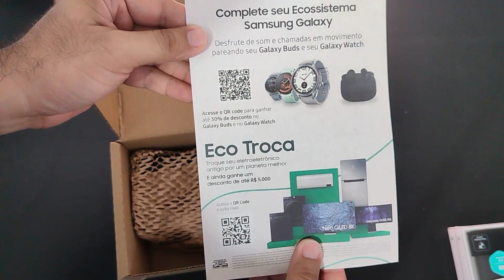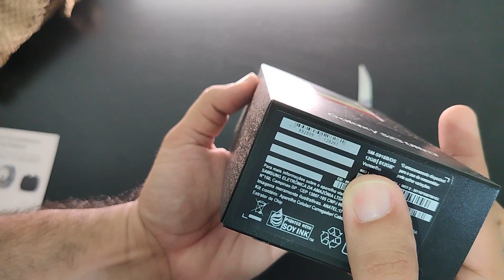Unboxing GalaxyS23Ultra do SamsungVip na cor vermelha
O Galaxy S23 Ultra é sem dúvida um dos melhores smartphones disponíveis no mercado atualmente. O carro chefe da @samsungbrasil é equipado com 12GB de memória RAM, processador snapdragon8gen2 for Galaxy, câmera principal de 200MP e nesta versão, 512GB de armazenamento. O aparelho foi adquirido no plano Diamond do Samsung Vip, nova modalidade de compra da fabricante com condições exclusivas por meio de assinatura, o que inclui garantia estendida por meio do Samsung Care+, Cadeado Galaxy, cupom de 5% de desconto, voucher de R$ 499 e 15 mil pontos no Samsung Rewards 💡

Aperte o play e confira os detalhes da compra + Samsung Vip ✅

Compre os itens clicando nos links abaixo (nós recebemos uma pequena comissão e você nos ajuda a trazer mais conteúdos para o canal)  🎁

00:00 - Unboxing GalaxyS23Ultra do SamsungVIP na cor vermelha
00:53 - Compra no Samsung Vip
01:55 - Conferindo o conteúdo da embalagem
03:56 - Hands on do Samsung Galaxy S23 Ultra
05:40 - Capa Case Nillkin Nature Tpu Pro Transparente
07:18 - Capa Case Anti Impacto Nillkin Frosted Shield Pro
07:42 - Encerramento

Música usada no vídeo: Hallelujah - Timothy Infinite 🎶

- Fuji X-T30 Mark ii
- Lente Fujinon XC 15-45mm
- Placa de captura de vídeo 4k usb 3.0
- Tripé QZSD Q999H
- realme 10 Pro 5G Coca-Cola Edition
- Cabeça de tripé reclinável tipo Z Ulanzi
- Led Key Light Vijim K12 Pro
- Microfone Fifine AM8
- Edição no software Filmora 12